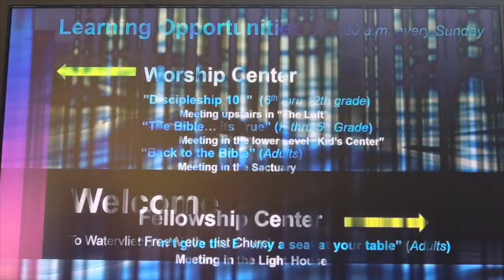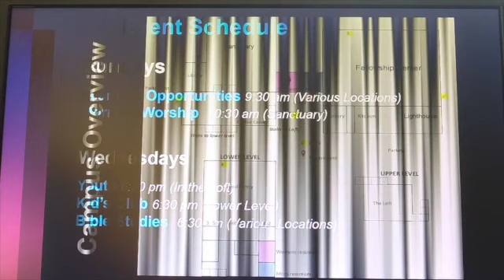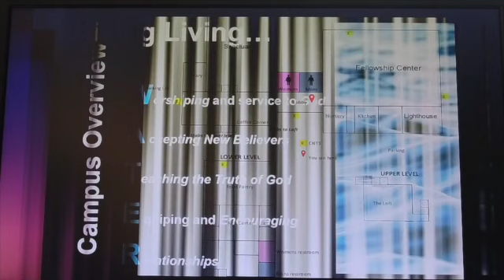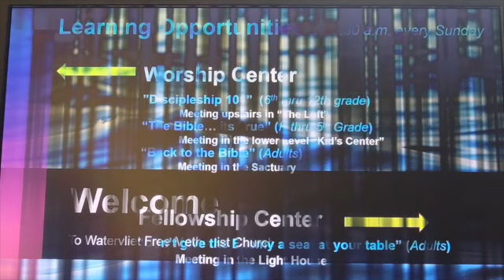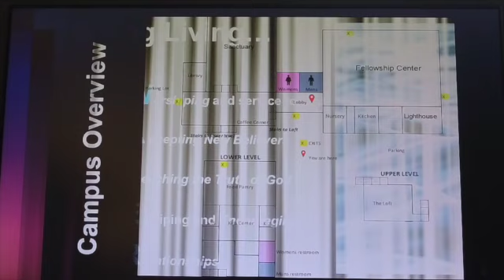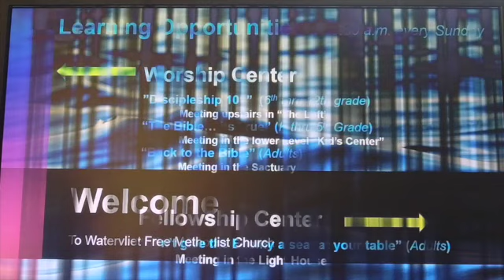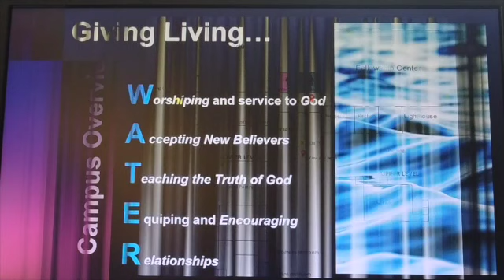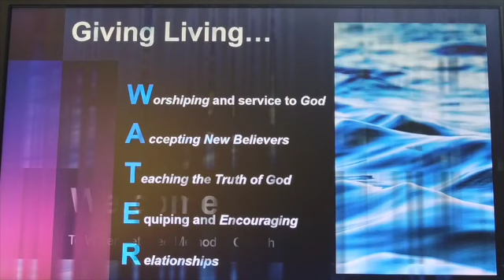Welcome Lobby SD 480p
Welcome Lobby Jan 2022